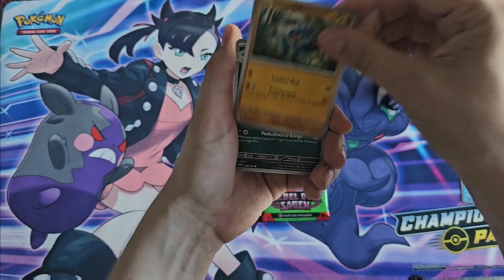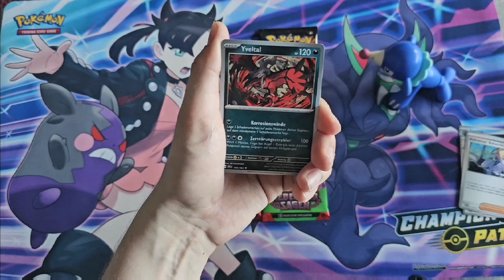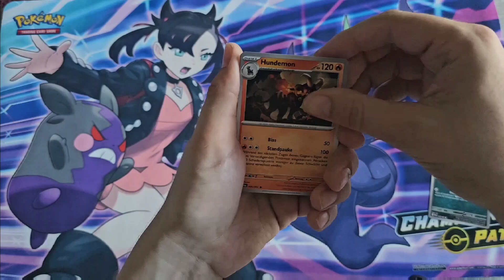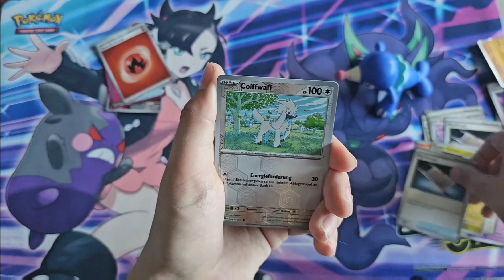Cash Royal League 2024 Folge 8: Pokemon 4 Booster Nebel der Sagen, ziehen wir was gutes🤔😉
Cash Royal League l 2024 Folge 8😉
4 Booster Nebel der Sagen 😉
19 Uhr Laden alle ihre Videos hoch 😉
Teilnehmer
Lord Espeon:

CASH ROYAL LEAGUE
Die „Cash Royal League“ hat sich aus dem von Lord Espeon und ManOfCards gestartetem Format „Cash Royal“ entwickelt. Einem Packbattle, in dem der Wert der Hits zusammen addiert wird und den Gewinner bestimmt.
Die „Cash Royal League“ findet von Januar 2024 bis Dezember 2024 statt und besteht aus 12 Runden (eine pro Monat).
Wer am Ende des Jahres 2024 das meiste Cash gezogen hat, bekommt von den beiden Verlierern ein 18er Display spendiert 🙂

Cash Royal League Regeln:
• Eine Folge erscheint auf allen teilnehmenden Kanälen gleichzeitig zu einem vorher abgesprochenem Zeitpunkt.
 • Pro Folge werden vier Booster geöffnet von einem Set geöffnet | Es gibt hiervon Ausnahmen, aber die werden im Einzelfall besprochen. Beispiel: 30,00 Festbetrag, den jeder für sich selbst aufteilen kann.
 • Es zählen NUR HITS – keine zB Reverse Holo Karten
• Von dem Projekt erfolgt eine Folge im Monat, Upload ist der letzte Donnerstag im Monat um 19:00
 • Das Ziel ist es, die Preise für die gezogenen Karten zusammen zu addieren und am Ende des Projektes mit dem meistem Geld zu gewinnen.
 • Für die Preisfindung sind Cardmarketpreise zu verwenden: Günstigster deutscher Anbieter (mind. 100 Verkäufe) und deutsche Karten
 • Für Neue Sets gilt: Die Preise dürfen frühestens eine Woche nach Setrelease genommen werden, da sie sich dann erst eingependelt haben.
    • Ist ein Video für einen Uploadtermin nicht fertig gestellt und keine Kommunikation ist rechtzeitig erfolgt, ist die Runde für den Teilnehmer mit 0,00 zu berechnen.